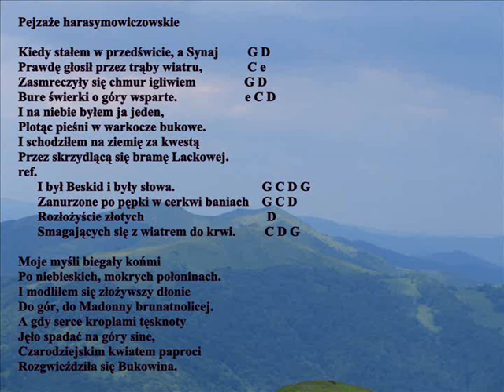Pejzaże harasymowiczowskie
Tekst Belona inspirowany Harasymowiczem. Piękna piosenka która wykonywana jest prawie na każdej naszej imprezie.